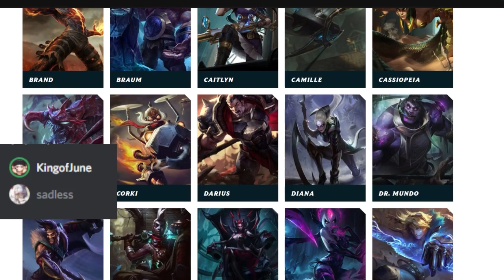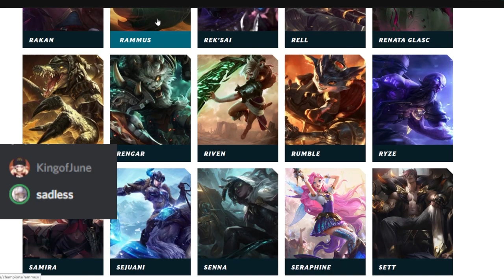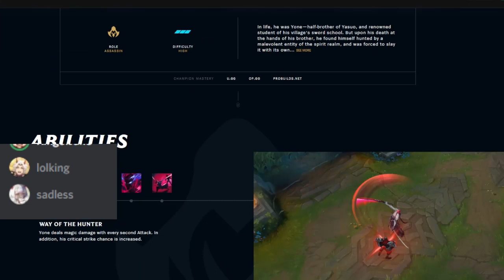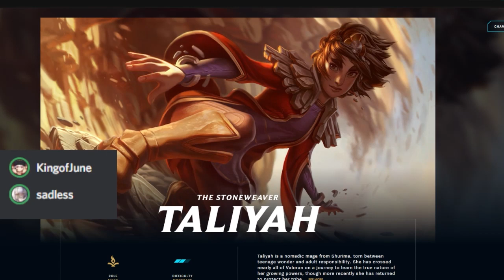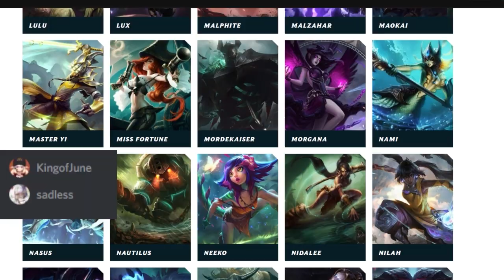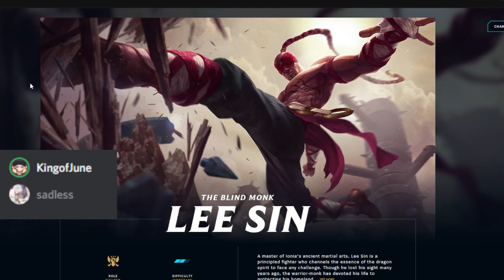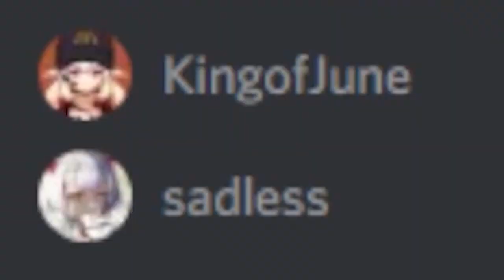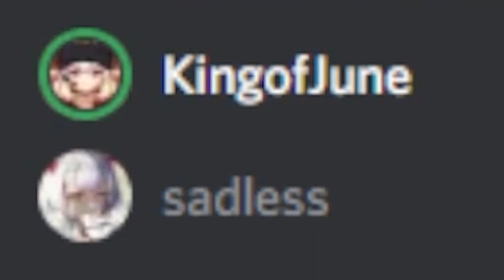Who would Genshin Characters be in League of Legends?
So yeah we're comparing what character in Genshin would be a counterpart in League, but since League has more characters / heroes / champions than Genshin we have more choices ehe

Genshin Impact and League of Legends Youtube Channel. UwU OwO